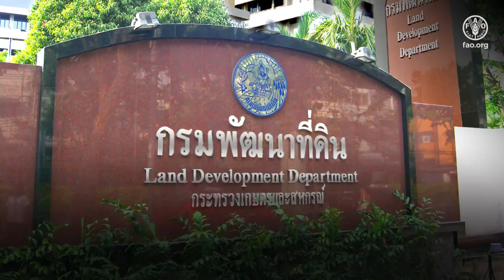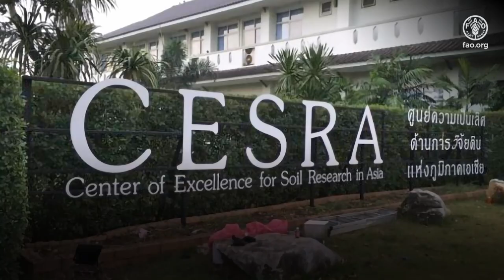Land Development Department of Thailand (LDD) wins the Glinka World Soil Prize 2024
The Glinka World Soil Prize, presented on World Soil Day, honors efforts in soil management and combating degradation. This year’s winner, the Land Development Department of Thailand (LDD), stands out for its innovative approach to soil health.

LDD stands out for its innovative approach to soil health. LDD’s Volunteer Soil Doctors program has trained over 77 000 volunteers, helping 3.8 million farmers reduce fertilizer use, cut costs, and boost incomes. With investments in precision agriculture, carbon sequestration, and soil health education in over 5 000 schools, LDD is driving sustainable solutions. Their global leadership, including key roles in the Global Soil Partnership showcases the vital role of soil in food security and climate resilience.